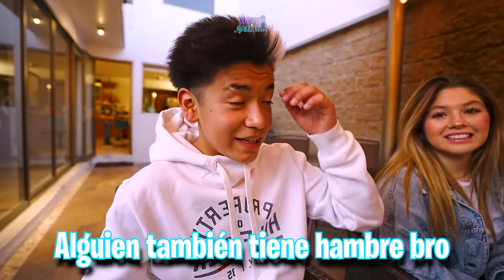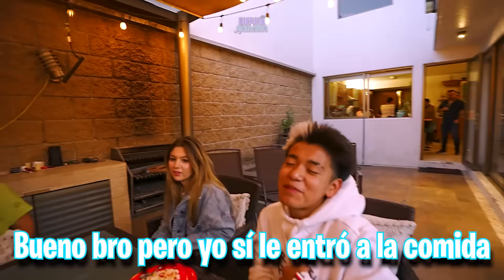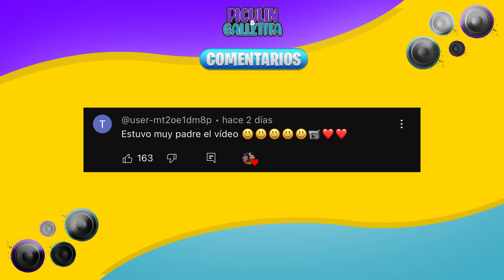24 HORAS SIENDO PAPÁS!!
INVITADOS:
ALLISON: @allison@AllissonMiaCoronadoGalvan